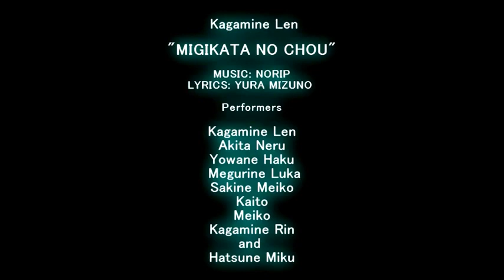"Migikata no chou''_sub español(lyrics+mp3)_Vocaloid All star_{Project DIVA 2nd}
Tittle: 右肩の蝶【鏡音レン】{Project diva 2nd}
Lyrics: Mizuno Yura (水野悠良)
Composer: NoriP (のりP)
Arrangement: NoriP (のりP)
Vocal: len kagamine (鏡音レン)